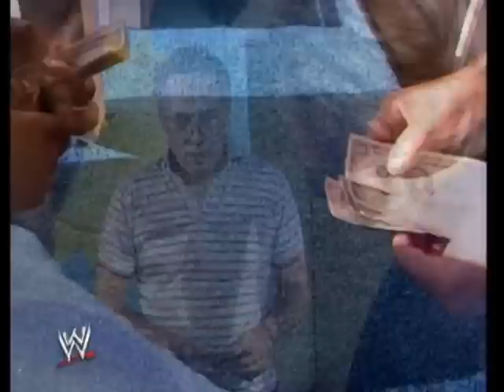WWF Wrestling July 1987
Classic WWF Superstars of Wrestling & Wrestling Challenge with a slight twist of Prime Time Wrestling taking the best bits of all shows creating 1 huge storyboard style month long video. You gotta ask yourself Who did what to whom in the month of July 1987?